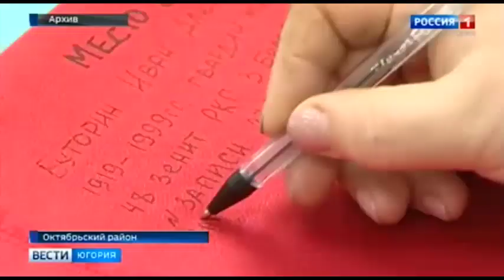Труженице тыла в посёлке Сергино вручили медаль к юбилею Победы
92-летней жительнице Сергина Елене Шестаковой вручили юбилейную медаль в честь 75-летия Победы. Это единственный ветеран Великой Отечественной войны, проживающий сегодня в посёлке. По поручению президента России награду труженице тыла вручила глава Октябрьского района.

Смотрите выпуски "Вести-Югория" на телеканале Россия-1 ежедневно по будням:
вечером - 20.44
И в выходные: